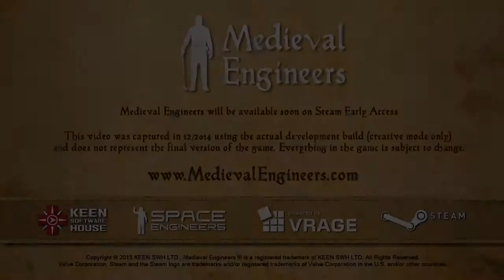Medieval Engineers : Le nouveau jeu des créateurs de Space Engineers (PC)